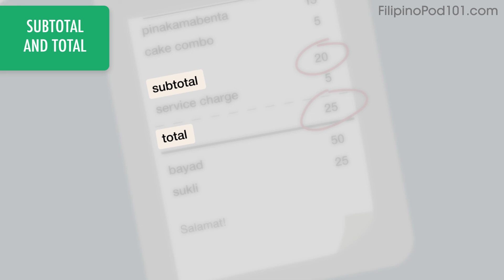Filipino Beginner Reading Practice - Receiving the Bill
Finally Get Fluent in Filipino with PERSONALIZED Lessons. ↓ Check how below ↓

Step 3: Start learning Filipino the fast, fun and easy way!

Save 20% on FULL Access to FilipinoPod101 with your YOUTUBE coupon for All subscriptions